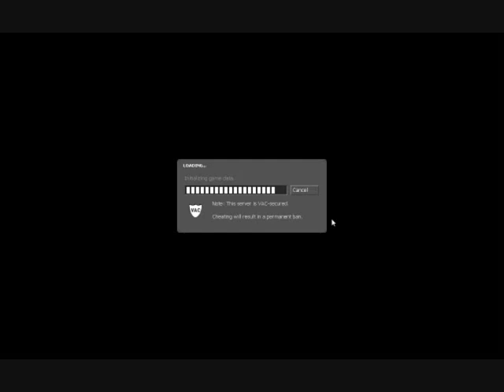Counter Strike Source : Modern Warfare 2